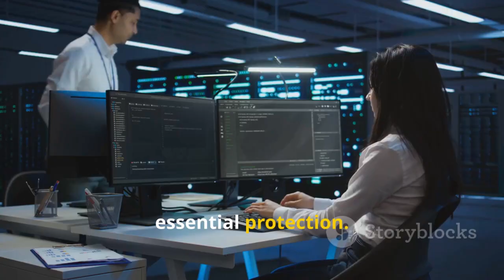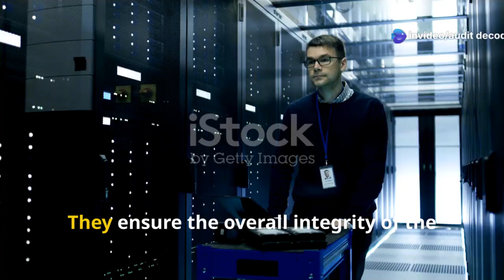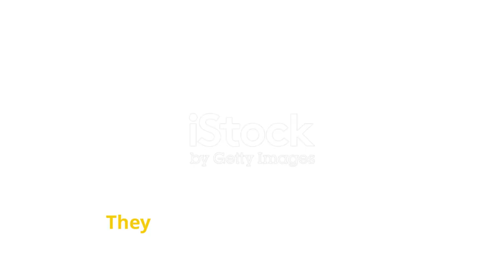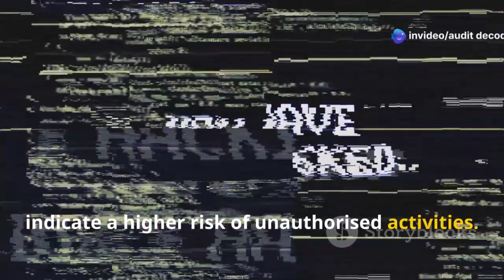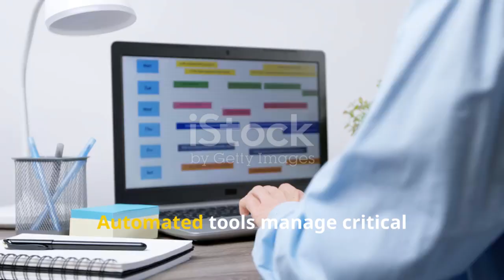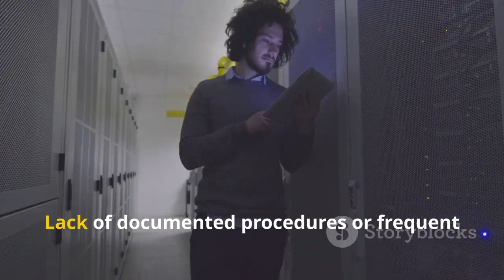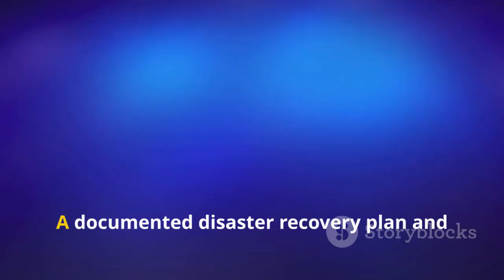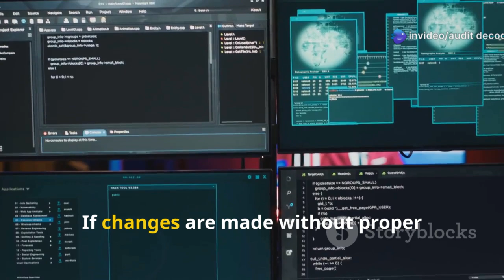What is ITGC ( IT General Controls)? Explained with Real SAP & Oracle Examples – Master IT Audit!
Dive into the essential world of IT General Controls (ITGCs) with our video, "Mastering ITGC: Real-World Examples & Insights." In just 10 minutes, we unpack the significance of ITGCs in today’s digital landscape, focusing on four pillars: Access Controls, Change Management, IT Operations, and Backup & Recovery, with real-life examples from popular ERP systems like SAP and Oracle. Discover how these controls ensure data integrity and compliance with regulations like SOX and ISO 27001. Whether you’re in auditing, compliance, or IT, understanding ITGCs is crucial for safeguarding your organization.

OUTLINE:

00:00:00 The Indispensable Role of ITGCs in Today's Digital Landscape
00:01:31 The Bedrock of Digital Security
00:03:08 Access Controls in Practice
00:04:34 Navigating Change Management Effectively
00:06:14 Ensuring Robust IT Operations
00:07:23 The Criticality of Backup and Recovery
00:08:48 Upholding Integrity and Building Trust